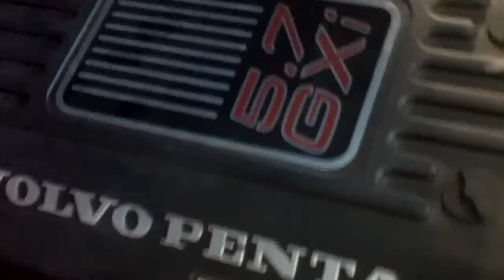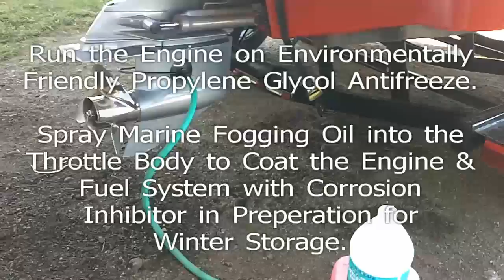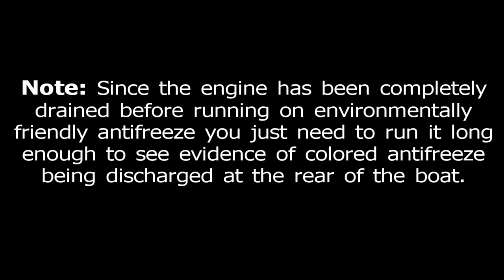Boat Winterization Procedures - Volvo Penta 5.7L GXi/SX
Step-By-Step How To Procedures for Fully Winterizing a 2006 Model Volvo Penta 5.7L GXi with an SX Sterndrive.